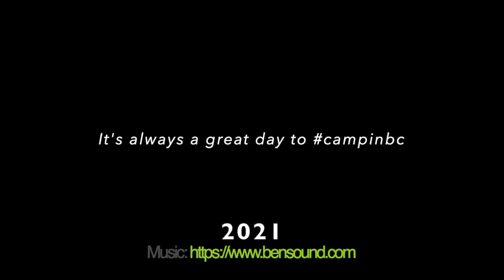Skookumchuck Narrows Provincial Park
Skookumchuk Narrows with its stunning rapids and changing tides is located on BC's Sunshine Coast in the Vancouver, Coast & Mountains region.